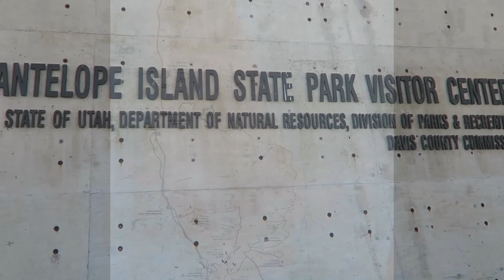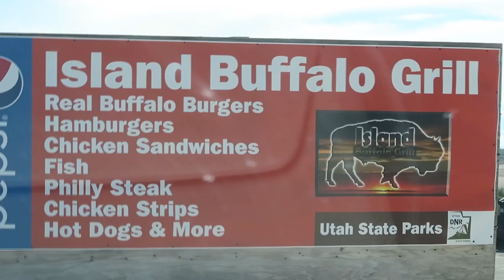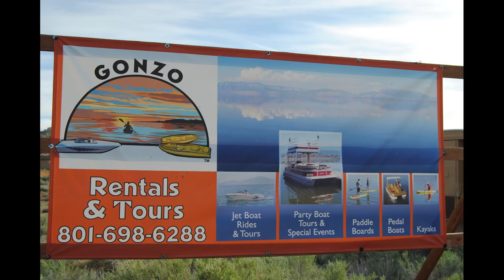Unique Utah visits Antelope Island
Unique Utah is an educational and fun channel about the many destinations of Utah and what they have to offer.
This channel is an invitation the public as well as tourists to come travel with me to discover Utah's many destinations.